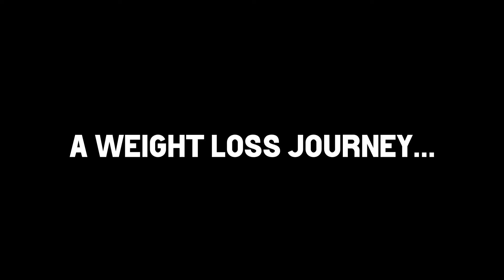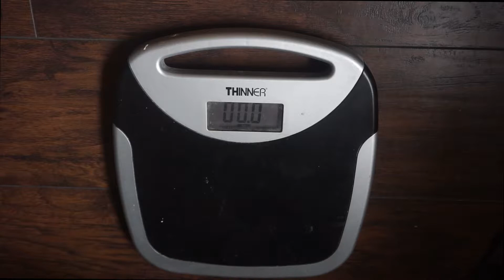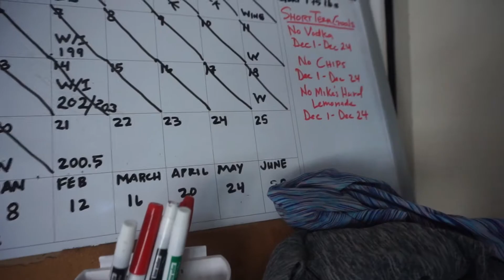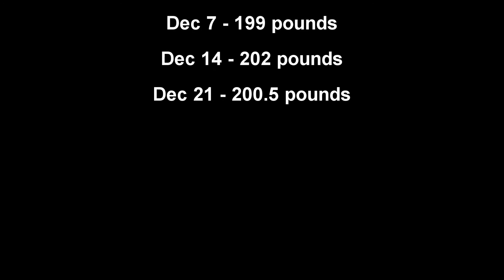#3 Weekly Tuesday Weigh-in - Results & Reaction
As a fit black woman over 50, I am documenting my Weight Loss Journey in real time towards my goal to lose 25+ pounds by July 2022. 🙂

How much do I weigh this week? My reaction.

Life is a journey, with peaks and valleys and I'm showing you the whole trip.

Be fit and fearless at any stage of your journey. 🙅🏾💪🏾